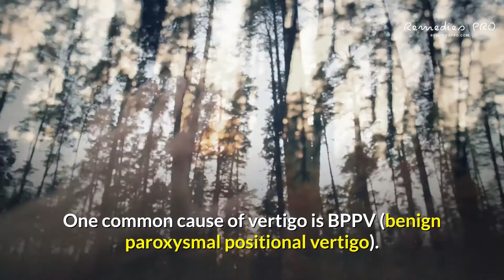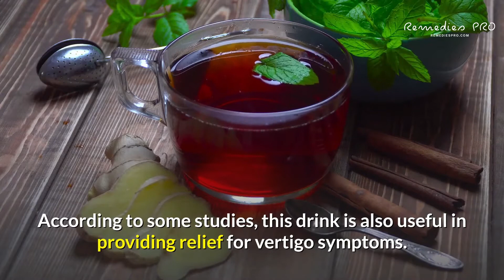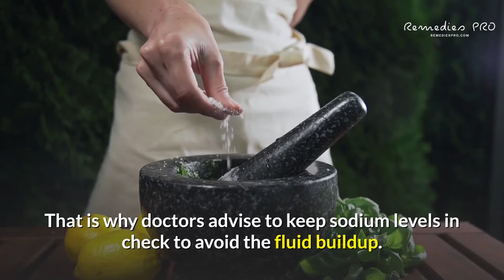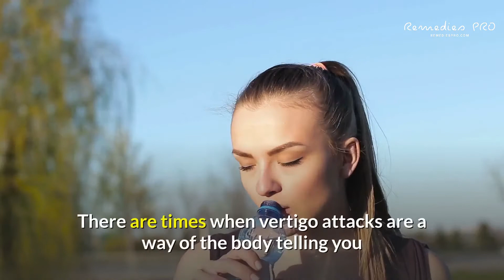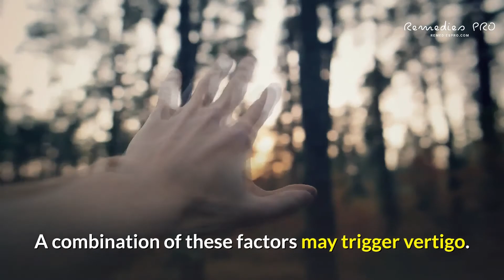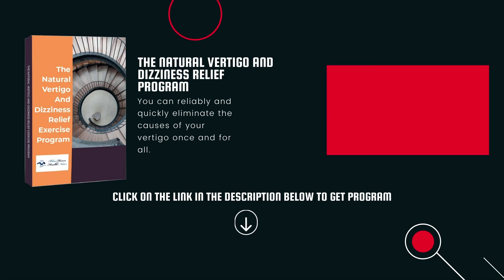Vertigo Treatment - 8 Natural Alternatives For Vertigo Relief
Canalith Repositioning

One common cause of vertigo is BPPV (benign paroxysmal positional vertigo). In patients with BPPV, vertigo occurs because tiny calcium crystals that are usually in one part of the inner ear have traveled into the fluid-filled canals where they do not belong.  These crystals, otherwise known as canaliths, play a vital role in how your body maintains its balance. But once these canaliths get dislodged, it becomes difficult for the body to know where it is in relation to your surroundings. As a result, vertigo may occur.

Ginger Tea

Ginger tea is widely known for having health benefits. According to some studies, this drink is also useful in providing relief for vertigo symptoms. In a nutshell, the tea was able to combat vertigo better than any available placebo.

If you or a loved one is suffering from vertigo, ginger tea is one of the affordable relief options you can look at. Try it out with two cups a day to see how it works. If the taste is too strong for you, add in a teaspoon of honey.

Vitamin C-rich Fruits and Vegetables

According to the Meniere’s Society, Vitamin C consumption may reduce vertigo attacks if Meniere’s disease is the cause. Vitamin C can combat head colds, which is the primary cause of other vertigo-inducing conditions like labyrinthitis.

Dietary Changes

When a patient has Meniere’s disease, there can be a buildup of fluid in the inner ear. Because sodium traps water in the body, it may exacerbate Meniere’s disease.

Get a New Pillow

Some vertigo cases come from incorrect neck posture, which is called cervicogenic dizziness. But there are always minor adjustments you can make to prevent vertigo attacks from happening.

Proper Stress Management

While stress may not be the underlying cause for vertigo, it could easily be one of the triggers. Stress not only leads to migraines, but it may also cause the flare-up of other conditions like vertigo.